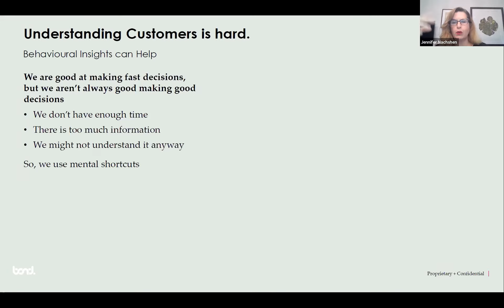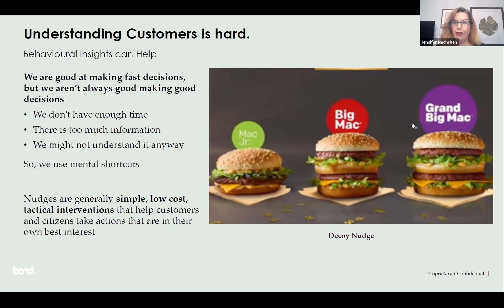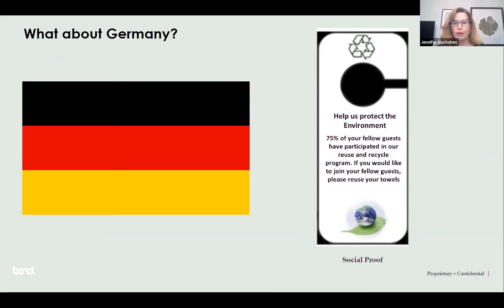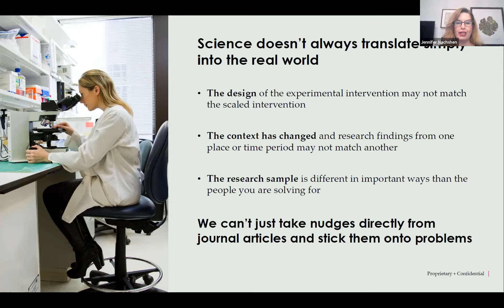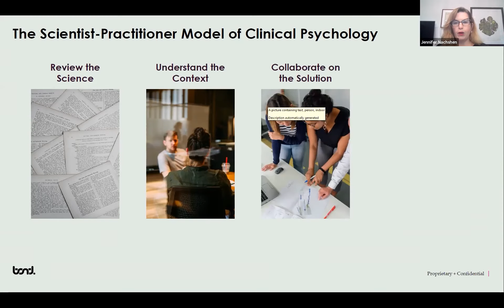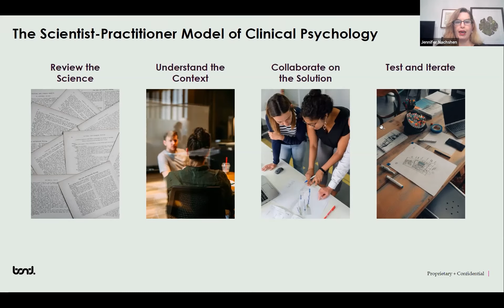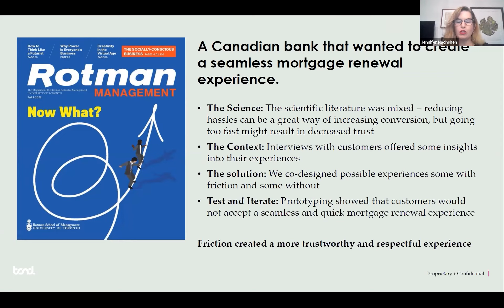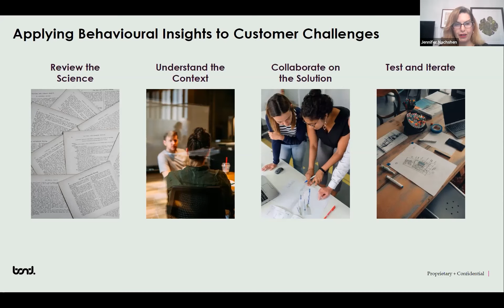Jennifer Nachshen on Behavioural Insights for Value Creation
Rotman Management Magazine Speaker Series
4 Short Talks About What’s Next
Fall 2021

A year-and-a-half since the global pandemic turned our lives upside down, serious flaws in our societal and economic systems have come to light. For leaders eager to seize this unique moment in history to jumpstart their organizations, the question is, Now what? In the fall issue of Rotman Management, we explore some of the mindsets, insights and operating principles that will be required to thrive in the post-pandemic world.

Jennifer Nachshen (Rotman MBA’17) is a Consulting Director at Bond Brand Loyalty and a Sessional Lecturer for Rotman Commerce, where she teaches the Business Design course to undergraduate students. In addition to her Rotman MBA, she holds a PhD in Clinical Psychology from Queens University.